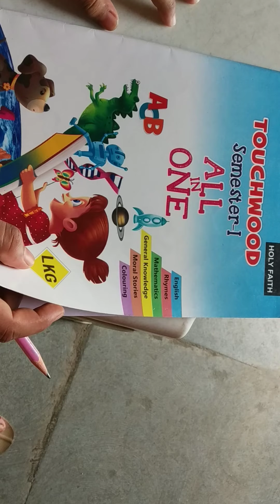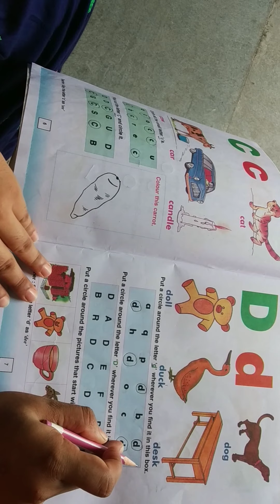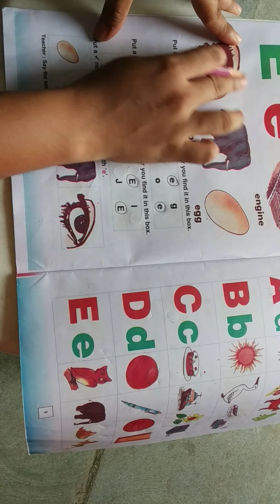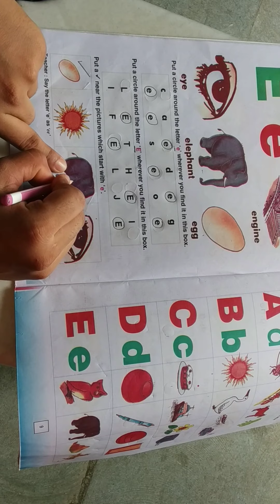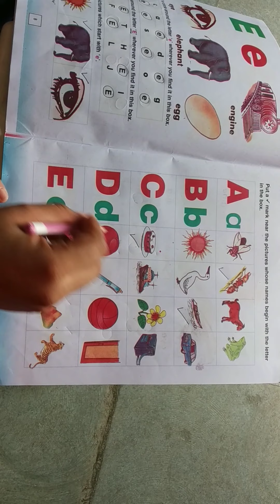Std LKG Maths part 35